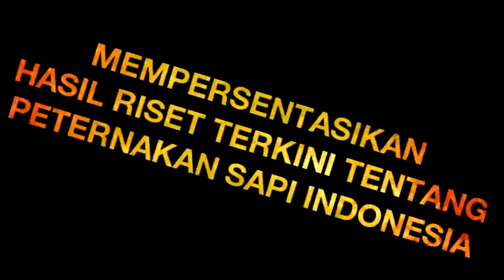Teaser Konferensi Pers : Tinjauan Kebijakan Peternakan Sapi Indonesia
PATAKA (Pusat Kajian Pertanian Pangan & Advokasi), APDI (Asosiasi Pedagang Daging Indonesia), LSPPI (Lembaga Studi Pembangunan Peternakan Indonesia)

Present

 "KONFERENSI PERS : TINJAUAN KEBIJAKAN PETERNAKAN SAPI INDONESIA"

Sebuah Talkshow untuk mempresentasikan hasil riset terkini tentang peternakan sapi Indonesia, yang dipaparkan oleh :

1. Yeka Hendra Fatika (Pusat Kajian Pertanian Pangan & Advokasi)
2. Asnawi (Asosiasi Pedagang Daging Indonesia)
3. Dr. Rochadi Tawaf, MS (Lembaga Studi Pembangunan Peternakan Indonesia)

Turut mengundang ;

1. H. Budiono Ketua - Komunitas Sapi Indonesia (KSI)
2. Edi Wijayanto - Ketua Sapi Bagus
3. Teguh Boediyana - Ketua Umum Perhimpunan Peternak Sapi dan Kerbau Indonesia (PPSKI)
4. Dr.Ir. E. Herman Khaeron, M.Si. - Ketua Umum Masyarakat Perbenihan dan Perbibitan Indonesia
5. Samuel Wibisono - PT Santosa Agrindo
6. Guntoro Hasan - PT Tanjung Unggul Mandiri
7. Valenska - Meat and Livestock Australia (MLA)
8. Siti Nur Aini - Meat and Livestock Australia (MLA)
9. Hendrik Hartono - Pedagang Sapi Antar Pulau
10. Gunadi - Eksportir Sapi
11. Nanang Purus Subendro - Komunitas Sapi Indonesia (KSI) Lampung
12. Juan Permata Adoe - Wakil Ketua Umum Kadin Indonesia Bidang Pengolahan Pangan dan Industri Strategis
13. Achmad Fachmi -  Sekjen  Asosiasi Pengusaha Pemotongan Hewan Indonesia (APPHI)
14. Ferry Kusmawan
15. Jafi Alzagladi - Asisten Deputi Peternakan dan Perikanan Kemenko Perekonomian
16. drh. Ir. Ketut Diarmita - Dirjen Peternakan dan Kesehatan Hewan Kementerian Pertanian
17. Ir. Tjahya Widayanti, MSc - Dirjen Perdagangan Dalam Negeri, Kementerian Perdagangan
18. Dr. Adi Lumaksono, M.A. - Deputi Bidang Statistik Produksi Badan Pusat Statistik
19. Yunita Rusanti M.Stat. - Deputi Bidang Statistik Distribusi dan Jasa Badan Pusat Statistik
20. Henry Saragih - Ketua Serikat Petani Indonesia (SPI)

Hotel Ibis Cawang, Ruang Teluk Jakarta 1, Jl. MT Haryono No.9, Cawang Jakarta